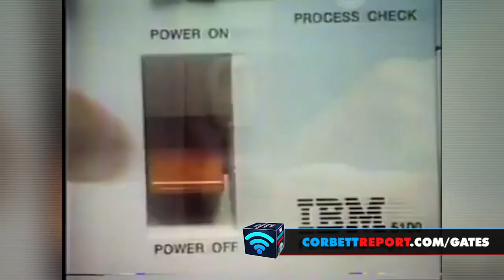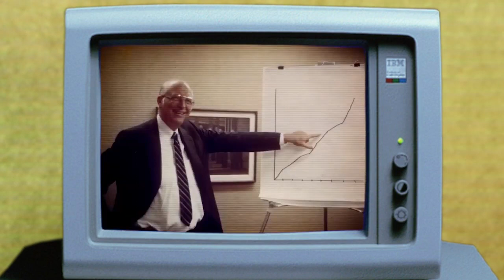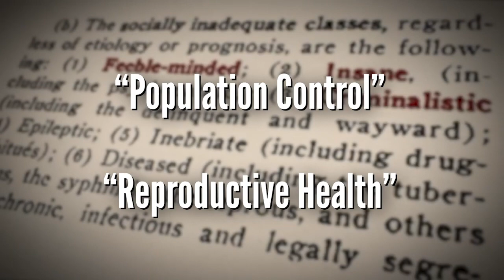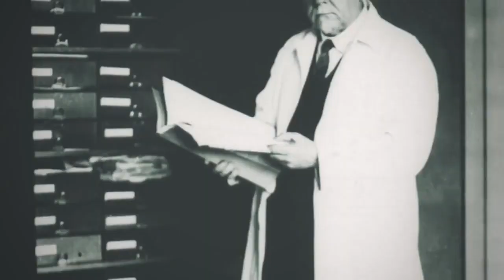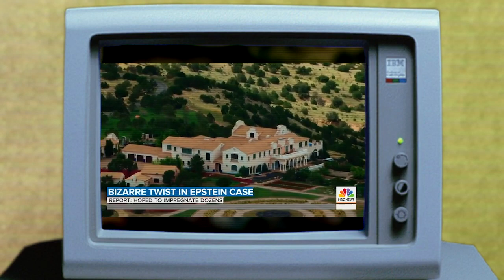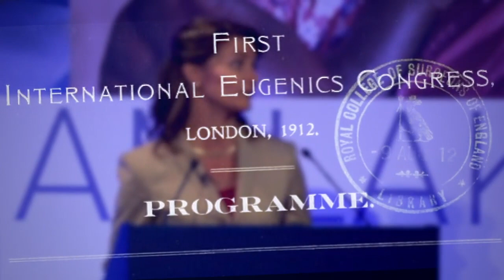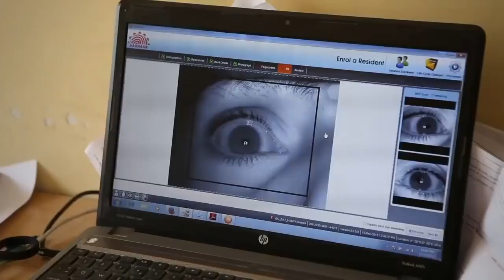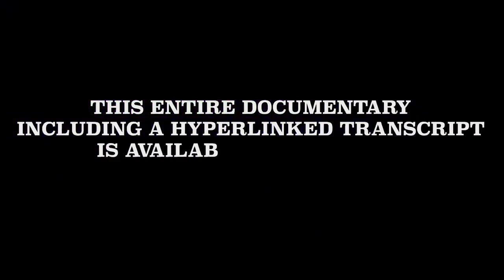Meet Bill Gates, The Corbett Report (mirrored for Extinction Rebellion)